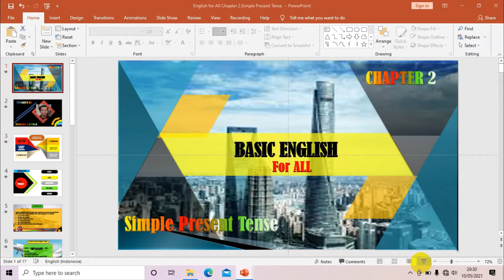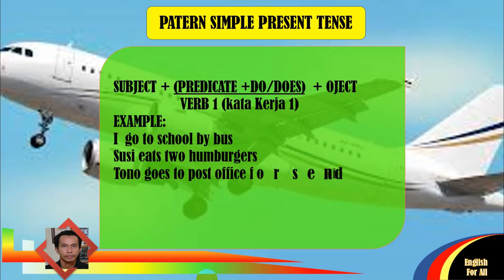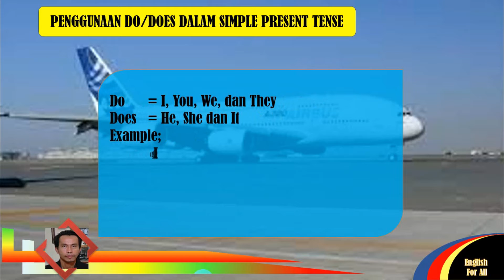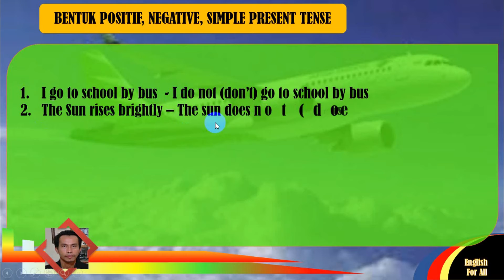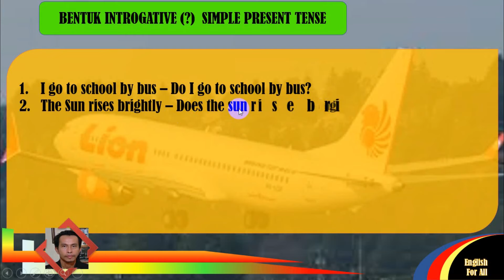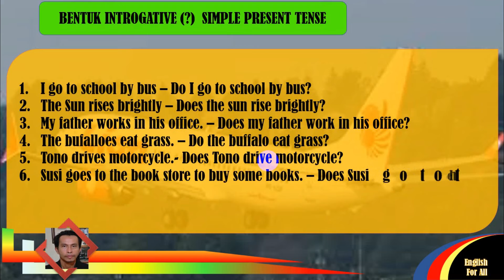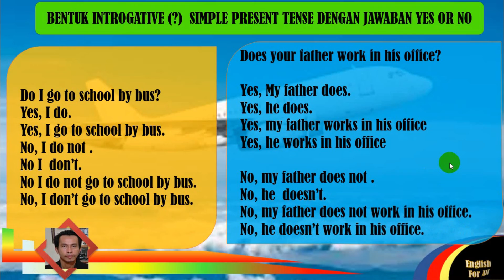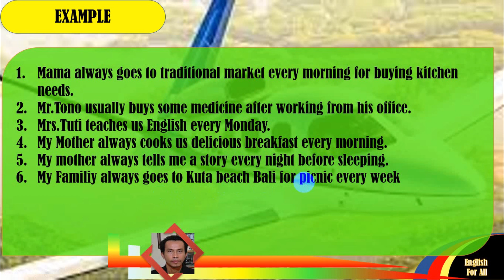Basic English for All 2 Simple Present Tense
This video contains simple present tense English lessons, positive, negative forms and questions. Made with attractive and cool power point animation templates. Welcome to this video. English is fun and easy